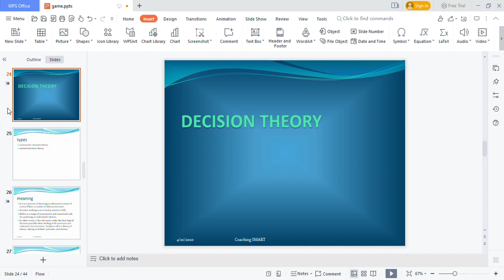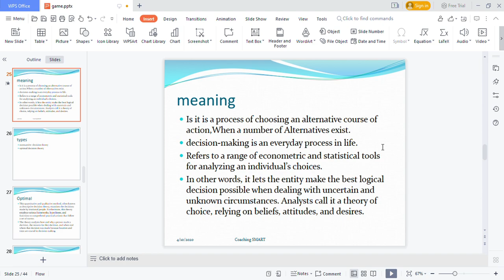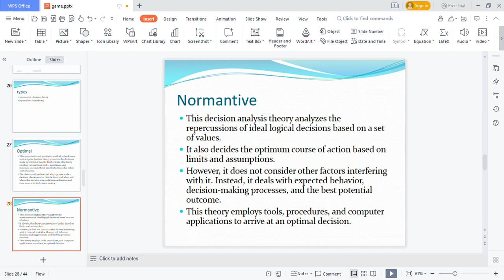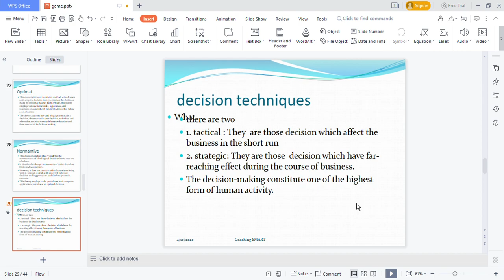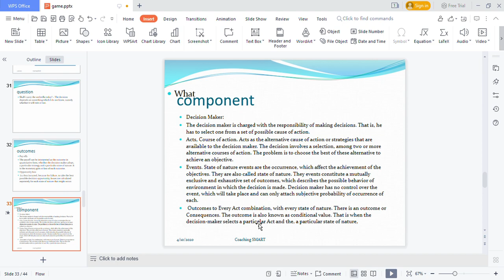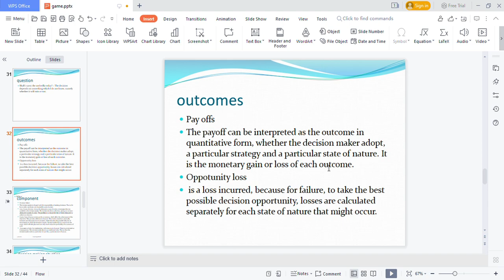Understanding Decision Theory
The objective is to understand the decision theory.